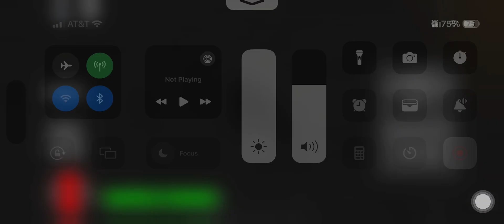Infinity on Roblox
For @aladdindragonson8578

Here’s the Roblox video of infinity